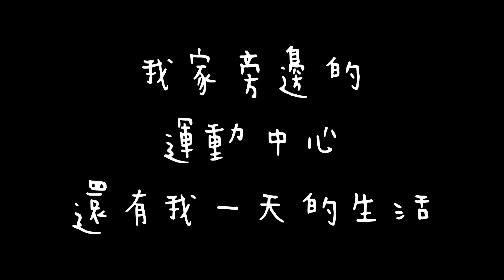日常 生活▶︎ 一天的日常｜運動中心健身 平凡簡單的幸福